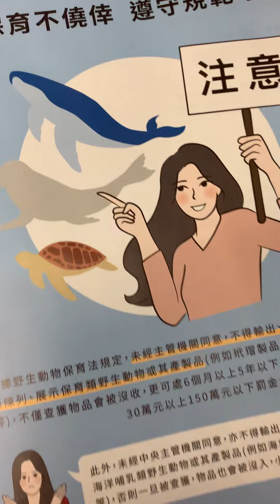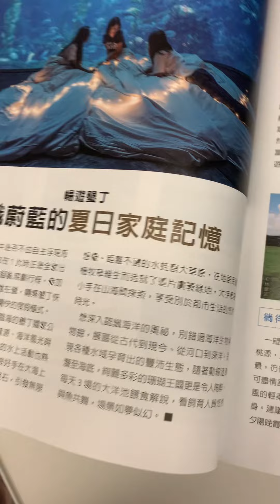常春月刊編輯部整理文章授權提供健康醫療網圖片來源：Dreamstime/典匠影像原文出處A salty diet may increase eczema in adults, study finds）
常春月刊--全宇宙最實用的保健知識
2024年8月4日 週日 下午4:30

根據《華盛頓郵報》報導，加利福尼亞大學舊金山分校有項最新研究發現，吃太多鹽可能會增加成人罹患濕疹的風險。濕疹也稱異位性皮膚炎，是一種常見的皮膚病，會導致皮膚發炎、刺激與搔癢；雖然約有10%的美國人患有濕疹，但具體原因尚不明確。皮膚科醫生表示，這項發表在《JAMA Dermatology》期刊的研究，將進一步探討鹽在此類皮膚病中的作用。

尿液鈉含量與濕疹嚴重度的相關性

研究顯示，每天多吃一克鹽，成人罹患濕疹的風險就會增加11%。研究人員分析來自英國生物樣本庫中215,832名成年人的尿液樣本和醫療記錄，發現其中有5%、大約10,839人被診斷為濕疹；此外，尿液樣本中檢測到的鈉含量越高，濕疹嚴重程度的可能性也越大。

鹽的攝取與濕疹間的因果關係 需再進一步研究

該研究的主要作者，也是加利福尼亞大學舊金山分校醫學院皮膚病學副教授Katrina Abuabara指出，雖然這項研究顯示了風險的小幅增加，但還需要更多研究來確認這個結果。她解釋道，鹽的攝取量可能與濕疹有關，因為研究人員發現鈉可能在皮膚中積累並引發炎症，且流行病學數據顯示個人的飲食習慣與濕疹具有關聯。然而，該研究結果顯示鹽與濕疹之間的關聯，並非因果關係。此外，多數研究參與者為白人（95%），且來自英國生物樣本庫的志願者年齡普遍較大，健康狀況也較好。

含鹽量較高的速食與濕疹發病率有高度相關

2013年有項全球兒童研究也發現，經常吃含鹽量較高的速食與濕疹發病率有高度相關，但速食中其他成分也可能會影響結果。Abuabara計劃進一步研究，減少鈉的攝入是否會減輕濕疹的嚴重程度。她表示，還不清楚減少鈉的攝取量是否能有效減輕濕疹，所以需要有更多研究來提供具體的飲食建議。

執業專家與皮膚病學臨床教授：需進一步研究確認結果

明尼蘇達州知名診所Saranya Wyles博士表示，這些發現為進一步研究提供了一個好的起點，但基於參與者的單次尿液樣本，結果並不具決定性，「可以說這是個潛在的假設，但我不認為這是確定的，我們必須謹慎對待它的解釋方式」。賓州大學佩雷爾曼醫學院皮膚病學臨床教授Bruce Brod則指出，異位性皮膚炎在兒童中最為常見，而這項研究的參與者是平均年齡56歲的成年人。

多種因素共同作用對濕疹的影響

濕疹涉及皮膚屏障功能的問題，Brod教授表示，影響因素包括洗澡頻率、居住地的溫濕度，以及接觸的物質。他強調「我們喜歡洗長時間的熱水澡，但高溫、熱水和肥皂可能會加重異位性皮膚炎」。據美國國家衛生院表示，菸草煙霧、其他空氣污染物以及某些護膚品和肥皂中的香料也可能導致異位性皮膚炎。Wyles博士補充道，濕疹通常發生在皮膚摺皺處，如手臂內側和膝蓋後側，並且會引發「抓癢循環」，也就是癢了就抓、抓了又更癢，進而引發更多炎症、損害皮膚屏障。

保濕對於濕疹治療的重要

Wyles博士說道，留意定期保濕會有助於保護皮膚屏障。如果皮疹有明顯發炎，建議與皮膚科醫師討論使用局部類固醇或其他治療方法，在更嚴重的情況下，也有口服和注射藥物可供使用。「最重要的是保護皮膚屏障，讓皮膚保持水合狀態」，Wyles博士表示，甚至可以使用非處方保濕霜來緩和濕疹的發生。

（常春月刊／編輯部整理、文章授權提供／健康醫療網、圖片來源：Dreamstime/典匠影像、原文出處：A salty diet may increase eczema in adults, study finds）